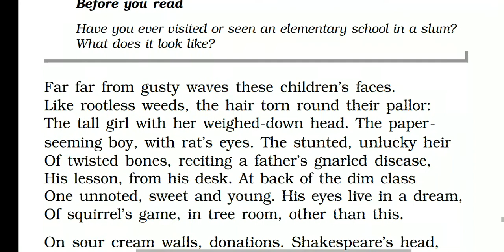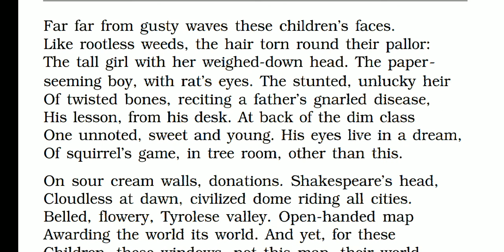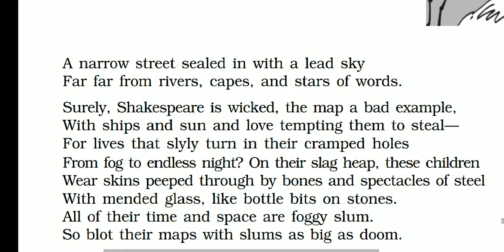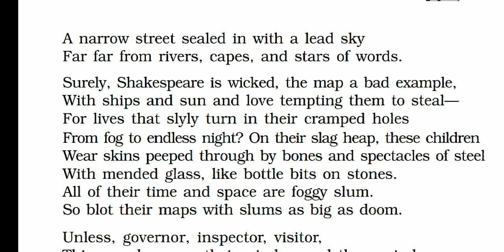Class 12 - (An Elementary School Classroom in a Slum)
Class 12 ncert   2nd poem   first part